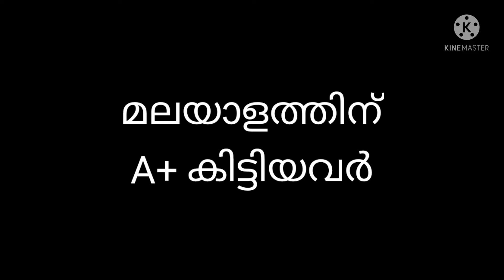sslc exam result troll vedio | 15ന് അല്ലെ റിസൾട്ട്‌ വരുന്നത്?... ബാക്കി അത് കഴിഞ്ഞട്ട് ആവാം 🤨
sslc exam result ട്രോൾ
ഞാൻ 10 reslt കാത്തിരിക്കുവാണ് എല്ലരും പ്രാത്ഥിക്കുക്ക 🙏🙏🙏

                           𝖊𝖓𝖙𝖊𝖗𝖙𝖆𝖎𝖓𝖒𝖊𝖓𝖙